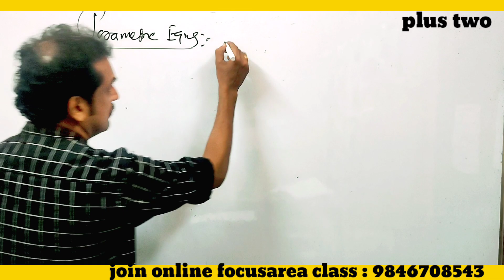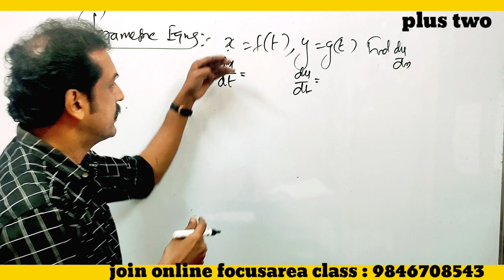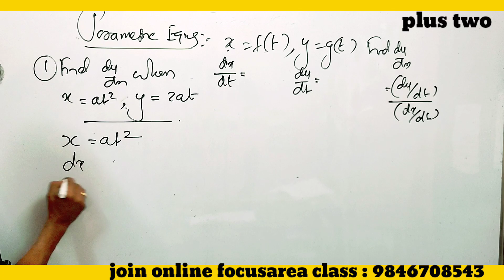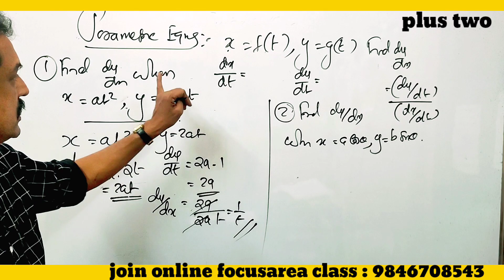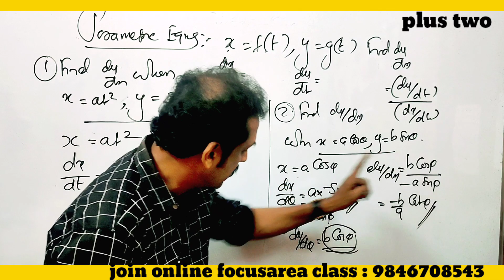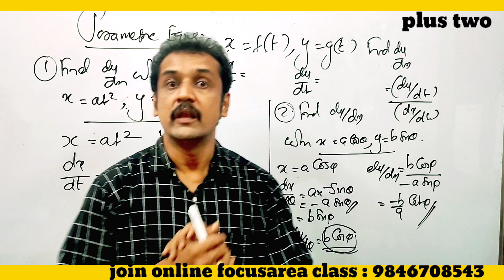plus two Maths focus area 2022 differentiation ||parametric equations | 250% sure problems